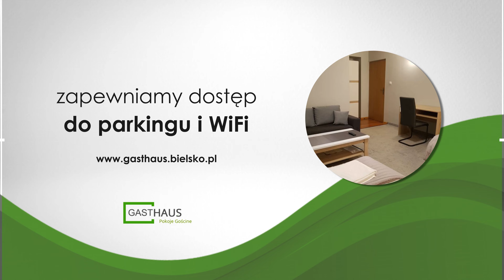Pokoje gościnne Bielsko-Biała Gasthaus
Prowadzimy hotel_w_górach o nazwie Gasthaus. Sama placówka znajduje się w Bielsku-Białej, na terenie województwa śląskiego. Wynajmujemy pokoje gościnne oraz kwatery prywatne. Właścicielką działalności jest Kamila Szerszeń.

Zapewniamy swoim klientom komfortowe noclegi w pokojach jedno-, dwu- oraz trzyosobowych z łazienką lub dostępem do łazienki na korytarzu. Nasz obiekt to idealne miejsce dla osób poszukujących aktywnego wypoczynku.

Oferujemy możliwość zamówienia śniadań, zapewniamy bezpłatny dostęp do WiFi, parking, garaż dla motocykli i rowerów. Do dyspozycji oddajemy również ogólnie dostępną kuchnię, bufet, taras, salę kominkową z telewizorem, ogród z dostępem do ogniska lub grilla.